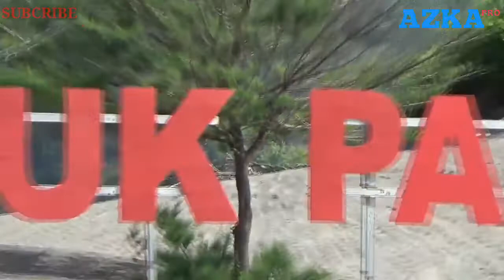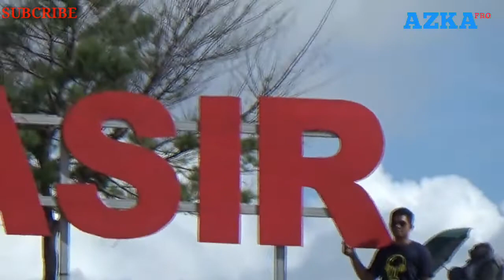Wisata MUUuurah.TAMAN GUMUK PASIR.gunung kidul Yogyakarta.#02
Banyak tempat Di kawasan GUNUNG KIDUL Ykt,di sepanjang jalanya.salh satu nya tempat ini Taman GuMuK PaSir.yg kita kunjungi,bukan hanya hamparan pasir aja gaes,,tp ada bukit2,ada taman bunga juga wisata Zip mobil tp kita ga tau trifnya berapa he.
Luman buat selfi2..he.
Buruan kunjungi gaes.
Azka fanie pro.